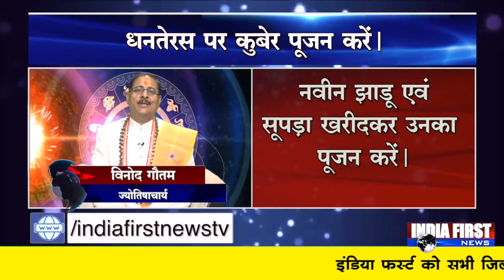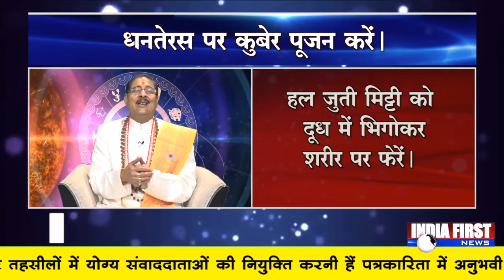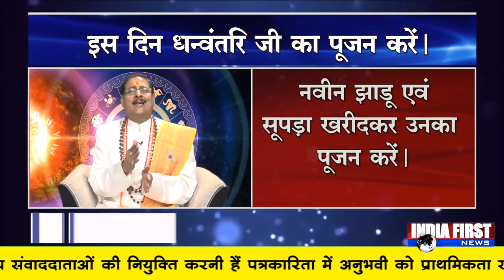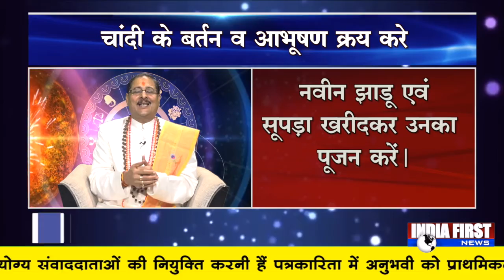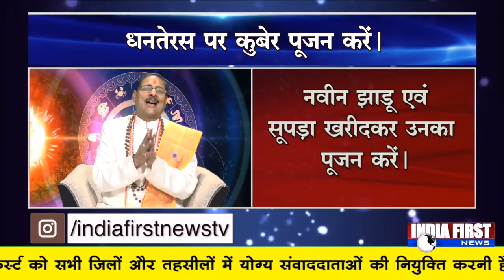Dhanteras - धनतेरस की पूजा महापूजा...